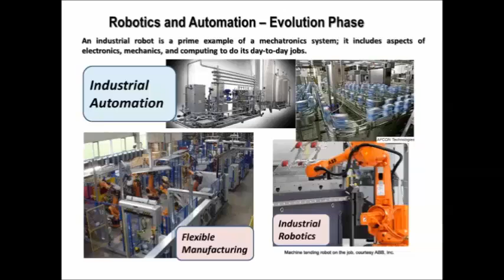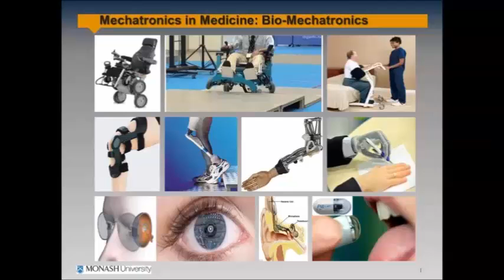What do Mechatronics Engineers do?